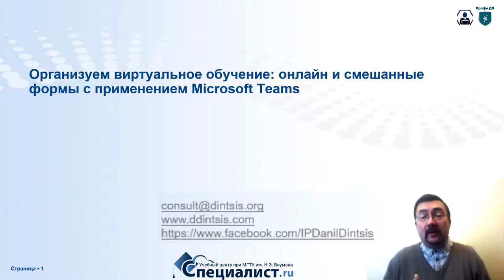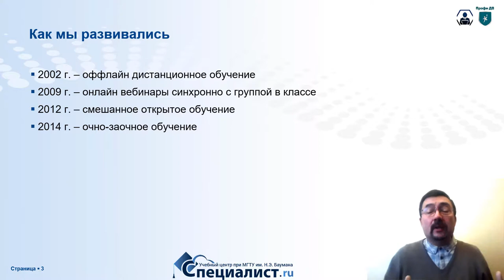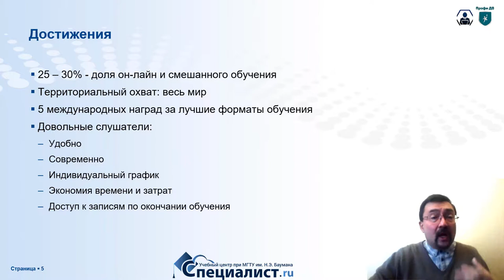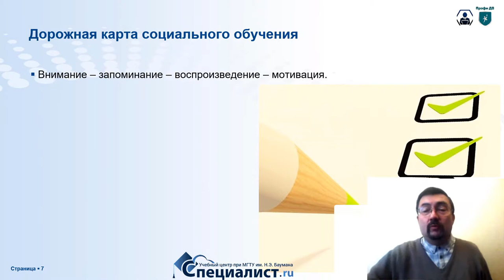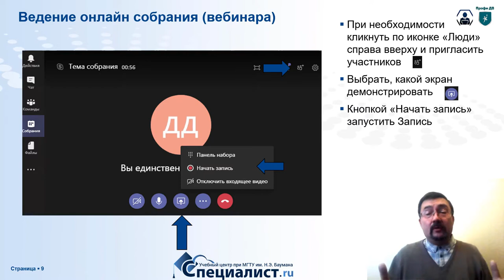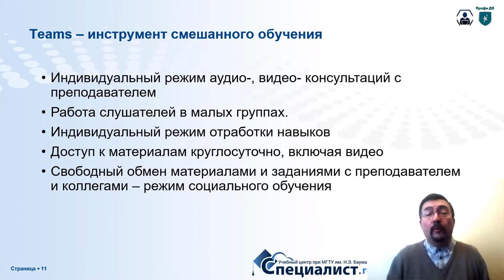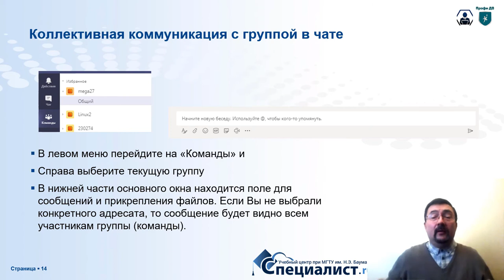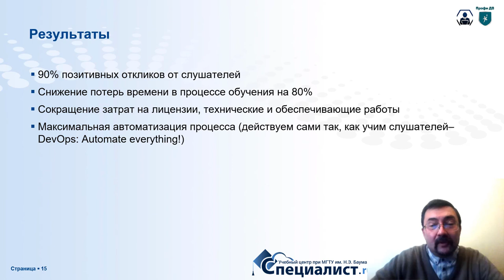Данил Динцис: Организуем виртуальное обучение: онлайн и смешанные формы с применением M...